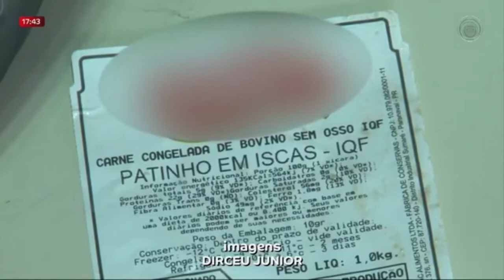01-10 Vereadores acompanham Vigilância Sanitária em visita a Escola Municipal da Vila Brasil